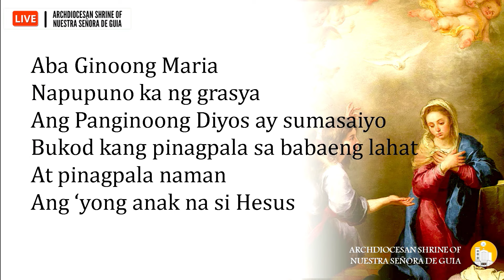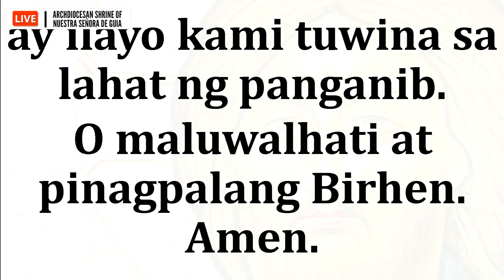Banal na Misa: Paggunita sa Pagpapakasakit ni San Juan Bautista Agosto 29, 2023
Danichi Hui / @fr.danichihui7395 follow and Like our FB Page, Fr. Danichi Hui